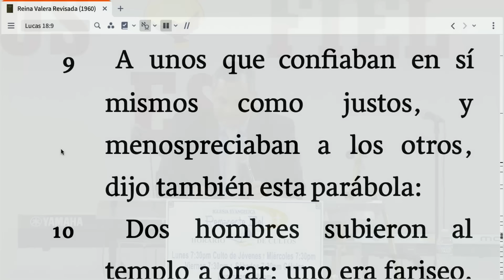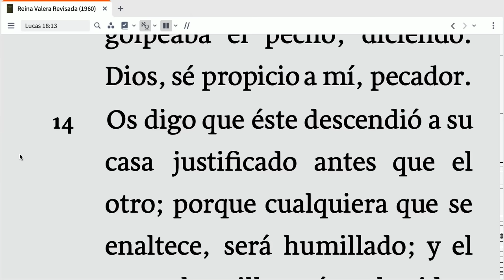El Fariseo y El Publicano Hugo Albornoz